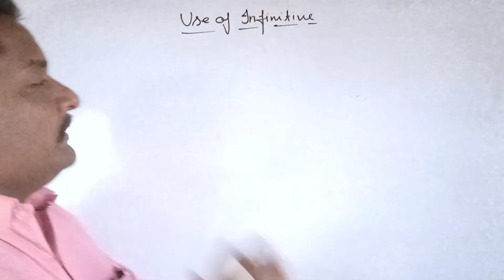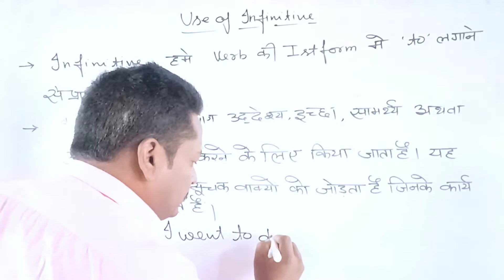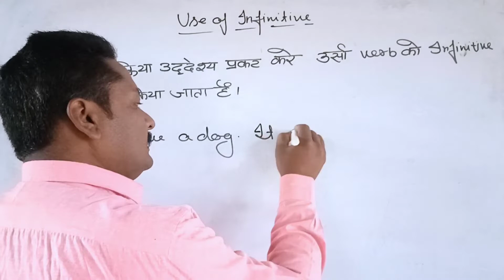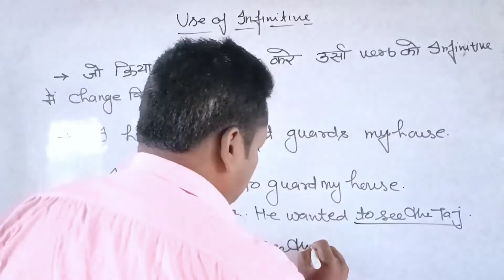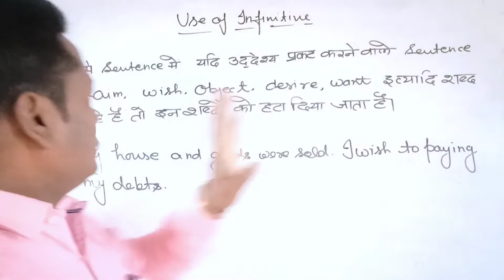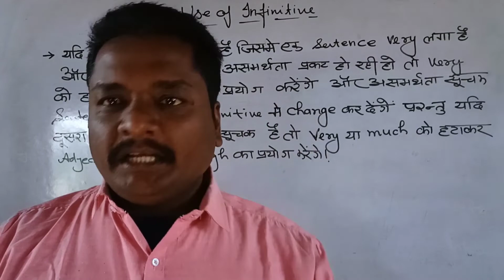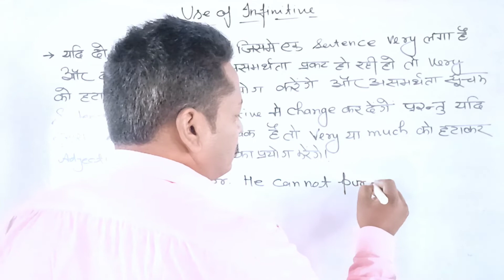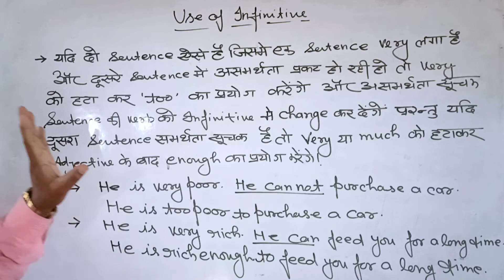Synthesis of the sentences | Combine the sentence with using of infinitive .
About the channel
About this lecture
This video lecture based on synthesis of the sentences. In this video lecture I have told you how to combine the sentences with using infinitives. You can watch my playlist after watching this video lecture all playlist links are given below.
Chapters in this lecture
0:00 Introduction
Playlist links
Follow me at
Koo -
Regards
Ajay Sir